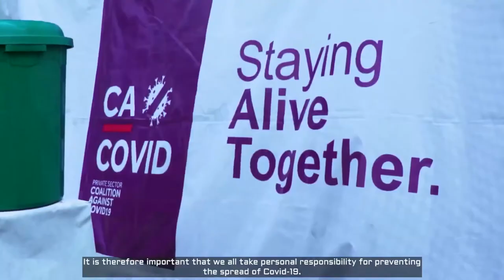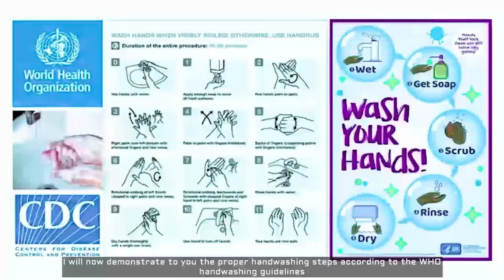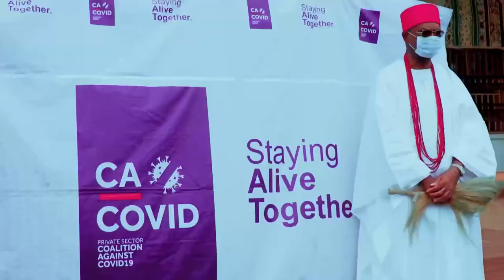Cacovid Community Sensitization Onitsha - Igbo Version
The private sector coalition against COVID-19 (CA-COVID) has taken a step further in its COVID-19 sensitization and education drive into local communities in Nigeria, by gaining the support and partnership of Igwe Nnaemeka Alfred Ugochukwu Achebe, the paramount ruler of Onitsha, Anambra state. He expressed his support for the coalition while addressing his palace chiefs. He further educated them on the dangers posed by Covid-19 and demonstrated to them key hygiene practices such as proper handwashing techniques, social distancing practices, and use of protective masks.